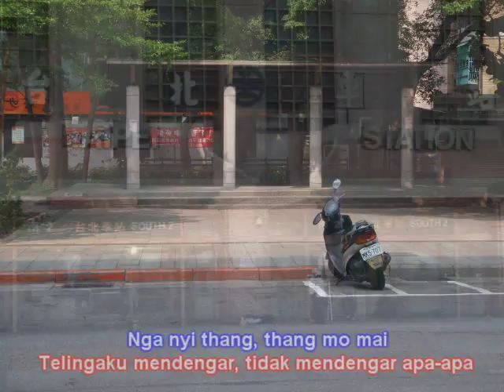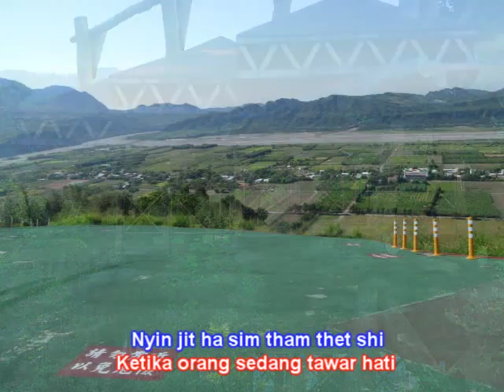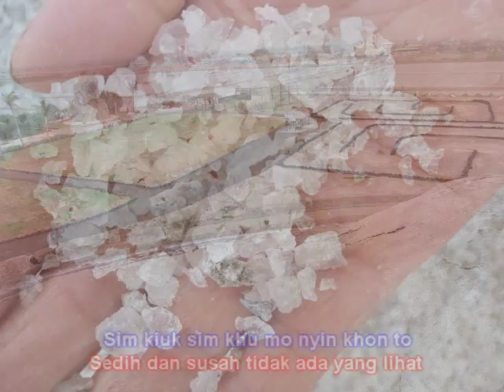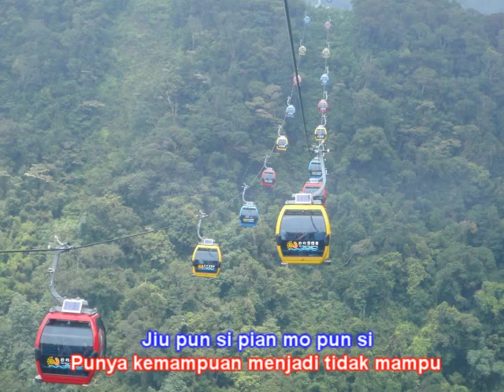LAGU HAKKA Daniel Chau - nyi khon ngai ho ngai khon nyi ho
LAGU HAKKA MURNI CIPTAAN SENDIRI. BUKAN PLAGIAT, BUKAN MENGAMBIL LAGU MANDARIN
LALU MENGUBAHNYA KE DALAM BAHASA HAKKA.

Chord :
intro :
Am.  G⁶.  FMaj⁷.  E

Am.  G⁶.  Fmaj⁷+6.  E.  E⁷   2x

Am.  G⁶.  FMaj⁷+6.  E.  E⁷

Melody :
Am.  G ⁶/9.  FMaj⁷.  E